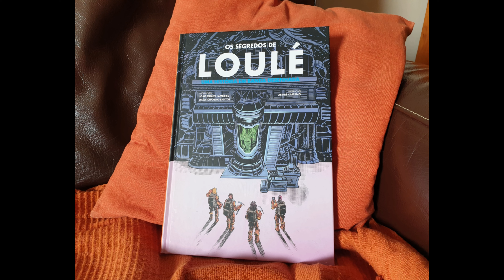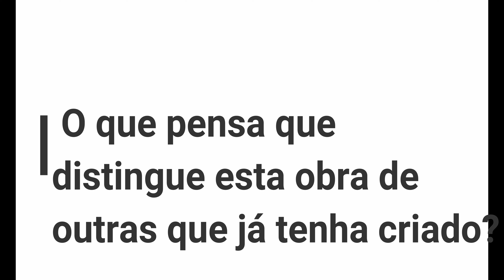"Os Segredos de Loulé" - à conversa com André Caetano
Autor: David Santos (Grupo: Manuel Manero, Tiago Lima e Tomás Raimundo)

Neste vídeo, ficamos a conhecer melhor a banda desenhada "Os segredos de Loulé" e o seu ilustrador, André Caetano.
Esta obra foi oferecida aos alunos das várias escolas do concelho, tendo uma vertente criativa acentuada e um conceito de arte diferente.